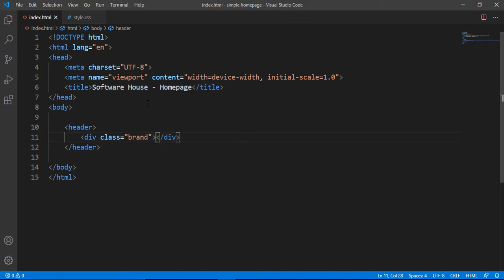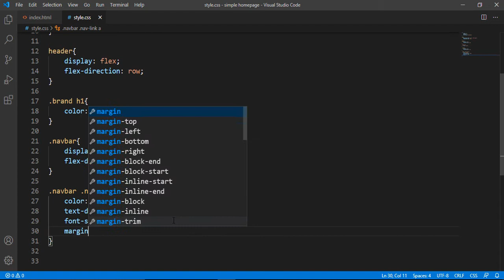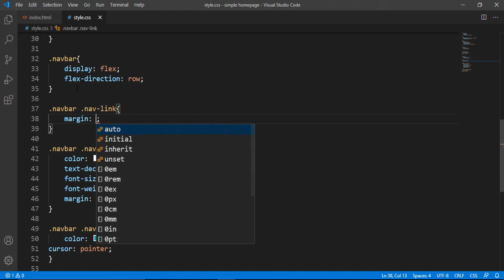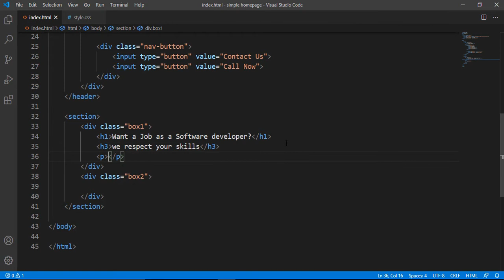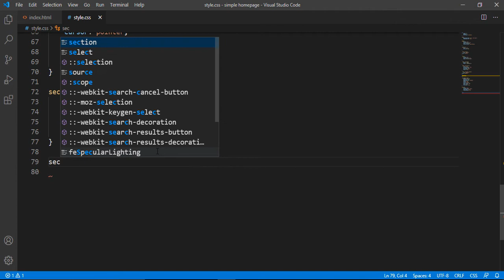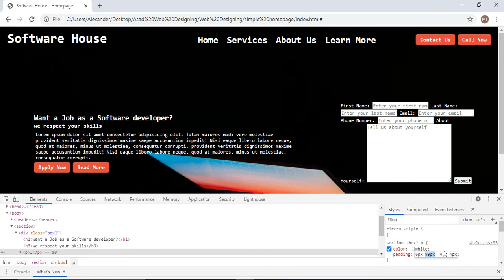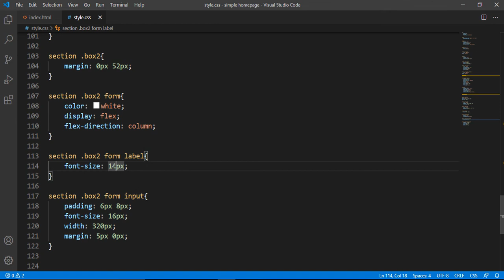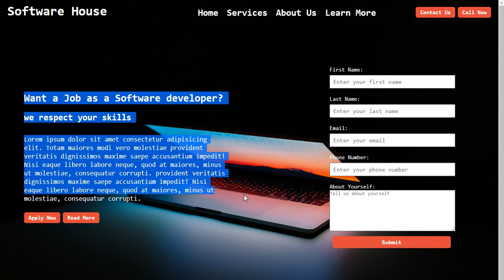How To Create a Website Using HTML & CSS | Web Designing Tutorials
hello friends, welcome to web designing tutorial, in this video i will show you how to create a website using html and css, in web designing tutorials.